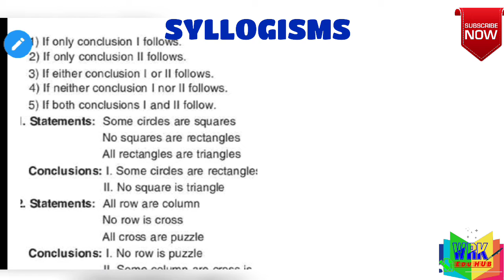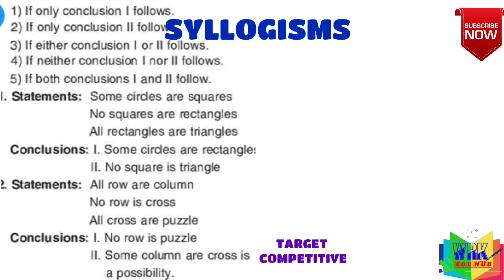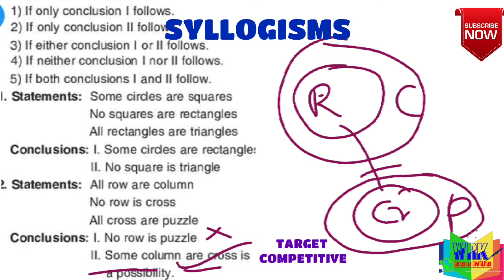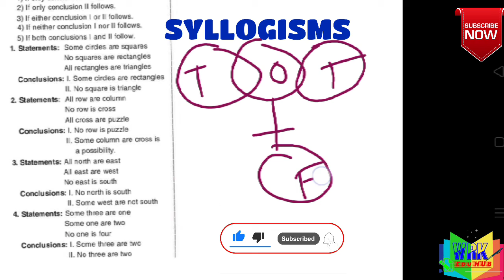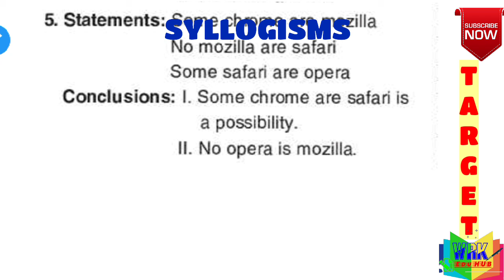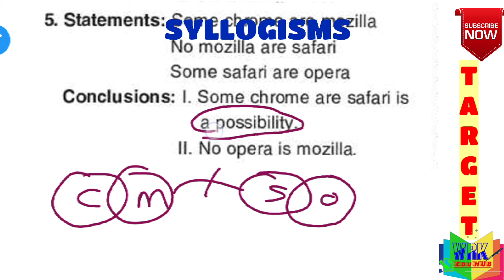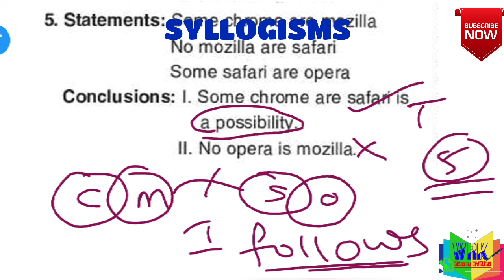SYLLOGISM PREVIOUS PART-2/PREVIOUS QUESTIONS/RRB NTPC/BANK/పక్క జాబ్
SYLLOGISM PREVIOUS PART-2 QUESTIONS/RRB NTPC/BANK

syllogism previous year questions for bank po, previous year syllogism questions